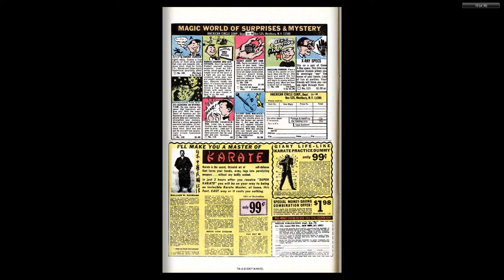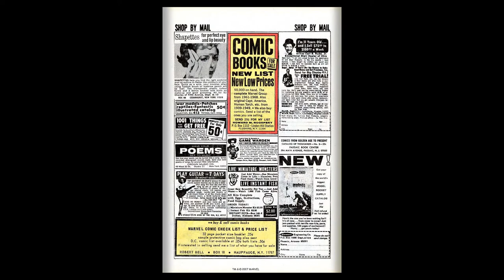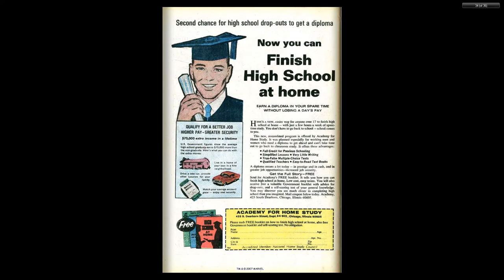196910 Silver Surfer v1 009